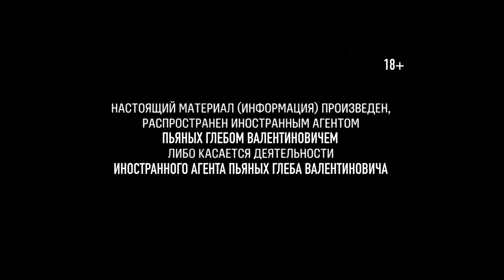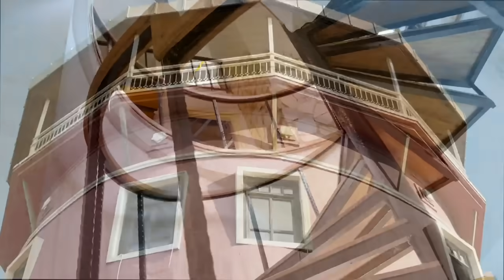Почему так дешево жить в Аргентине [18+]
Аргентина. Слишком дешевая страна.
США и Европа - слишком дорогие страны.
Турция - золотая середина.

18+ НАСТОЯЩИЙ МАТЕРИАЛ (ИНФОРМАЦИЯ) ПРОИЗВЕДЕН, РАСПРОСТРАНЕН И (ИЛИ) НАПРАВЛЕН ИНОСТРАННЫМ АГЕНТОМ ПЬЯНЫХ ГЛЕБОМ ВАЛЕНТИНОВИЧЕМ ЛИБО КАСАЕТСЯ ДЕЯТЕЛЬНОСТИ ИНОСТРАННОГО АГЕНТА ПЬЯНЫХ ГЛЕБА ВАЛЕНТИНОВИЧА